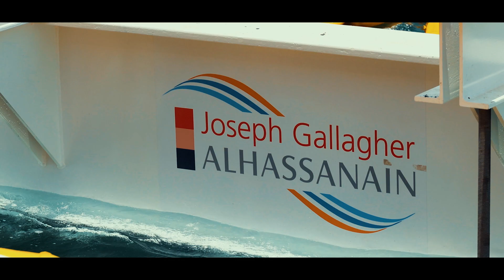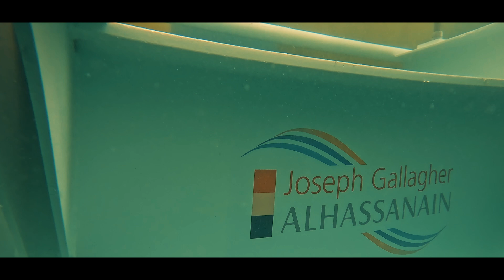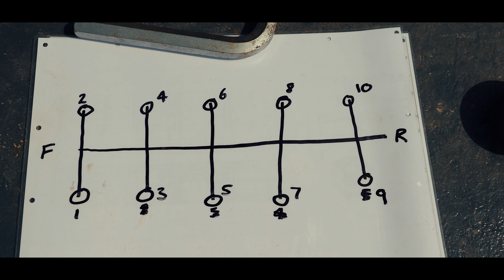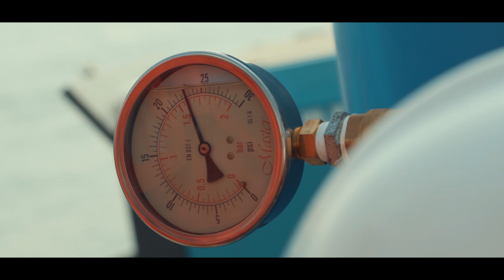Um Al Hayman Wastewater treatment plant sea outfall recovering the TBM (tunnel boring machine)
Apache Film Productions is proud to have produced this mini epic film for Joseph Gallagher and Hassanain Company during the process of recovering from under the sea bed, the TBM (Tunnel Boring Machine). A very intricate process of which was done in Kuwait by the engineering experts without a hitch.